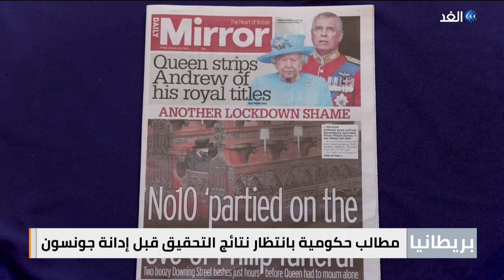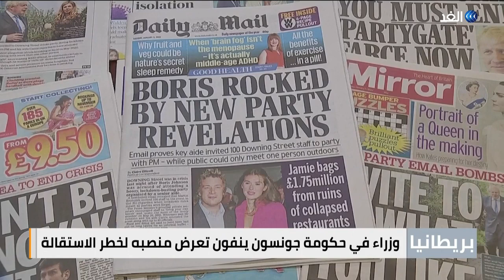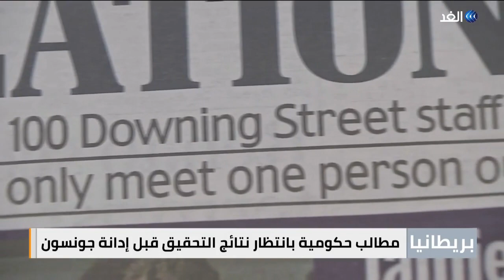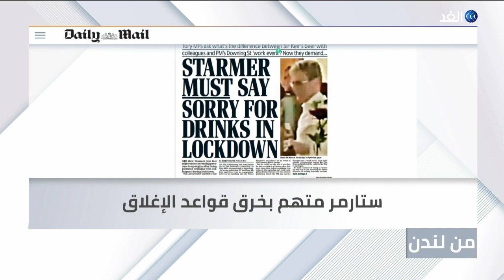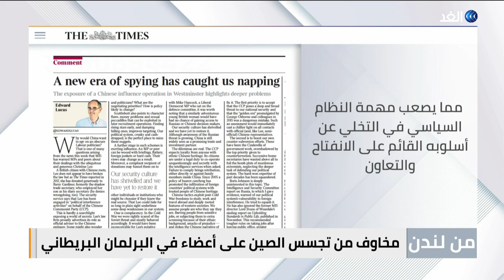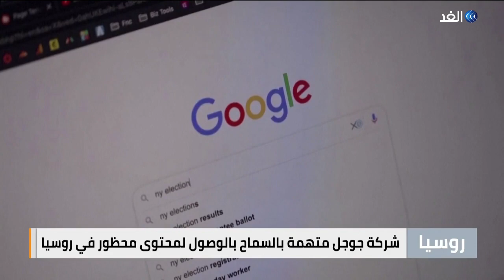مخاوف من تجسس الصين على البرلمان البريطاني | من_لندن - 2022.01.17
ناقشت حلقة اليوم من نشرة الحصاد، تقديم جومانة هاشم، العديد من القضايا والموضوعات التي تصدرت اهتمامات الصحف البريطانية، والصحف العربية الصادرة في لندن، وجاءت أبرزها كالتالي: اعتقال شخصين في مانشستر بعد اتهام بريطاني باحتجاز رهائن في تكساس، و#إنجلترا تخفض فترة عزل مصابي كورونا، و#كوريا_الشمالية تطلق صاروخين بالستيين ردا على العقوبات_الأمريكية، زعيم حزب_ العمال يواجه اتهامات بخرق قواعد_الإغلاق ، مخاوف من تجسس الصين على البرلمان_البريطاني.